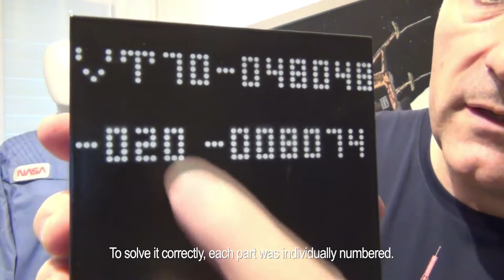SSM Artefakte – #5 Space Shuttle Heatshield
Für den Wiedereintritt von Raumschiffen in die Erdatmosphäre benötigt man einen Hitzeschild. Dieser bestand beim Space Shuttle aus einer Vielzahl von Kacheln. Wie viele waren es? Schau dir die neuste Folge an!
A heat shield is needed for the re-entry of spaceships into the Earth's atmosphere. The Space Shuttle's heat shield consisted of a large number of tiles. How many were there? Watch the latest episode!